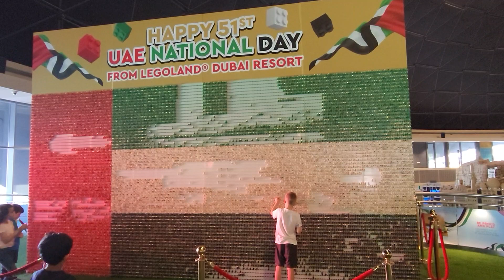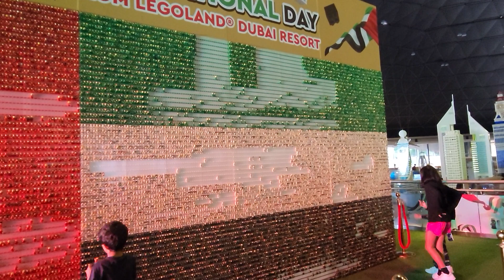UAE Flag made out of Lego Mini-figures.